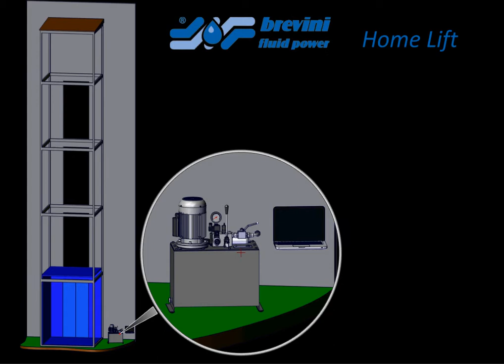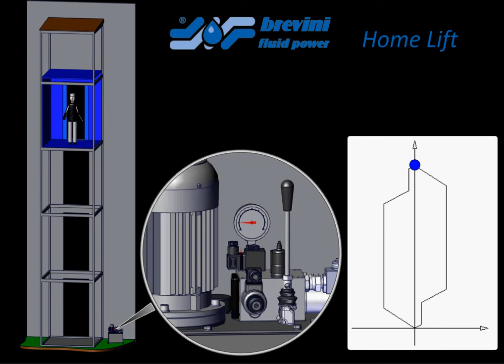Home Lift - Brevini Fluid Power Benelux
Thuis persoonsliften is een groeimarkt, hiervoor heeft Brevini Fluid Power een op deze groeimarkt toegespitste oplossing ontwikkeld. Een technisch innovatieve oplossing voor een groeiende vraag naar kleine persoonsliften, dat hetzelfde comfort verzekert tegen een aantrekkelijkere prijs dan het huidige concurrerende aanbod van de elektromechanische systemen.
Voordelen:
⁃ Comfortabel door het innovatieve proportionele systeem
⁃ Een maximale dalingssnelheid in combinatie met een lichtere constructie
⁃ Hoger laadvermogen en lager energieverbruik
⁃ Toepasbaar in bestaande systemen zonder aanpassing van de geïnstalleerde PLC
⁃ Mogelijkheid tot programmeren en persoonlijk aanpassen van de thuislift met beschermde software
⁃ Geschikt voor kleine ruimtes
⁃ Nieuw elektrosch board met het proportionele hydraulische systeem maakt het mogelijk lineaire bewegingen (Floor arrival) te maken met een soft start en een soft stop (groter comfort)